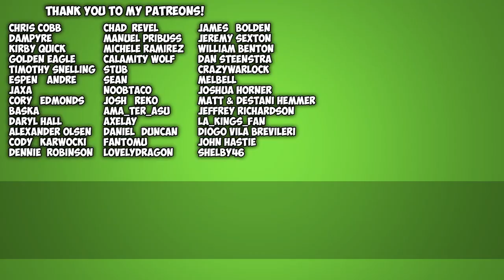PixArk Let's Play - Ep 01 - Digging Holes And Thatch Houses! PixArk Early Access Gameplay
Welcome to Draax's Gameplay of PixArk! I will be doing a long standing PixArk Let's Play!

Welcome to PixARK, a vast, wild world filled with vicious dinosaurs, magical creatures and endless adventure! To survive in this mysterious land, you must tame creatures both ferocious and cuddly, craft high tech and magical tools, and build your own base out of cubes.

With a robust character creator, an infinite number of voxel based maps and procedurally generated quests, your PixARK adventure will be completely unique. Team up with friends to form a tribe, or play on your own. Spend your time building a towering fortress or go on a quest in a sprawling cavern. Fly on the back of a dragon and smite your enemies with a magic wand, or ride a mighty T-Rex and blast your foes with a rocket launcher. In the world of PixARK, how you play is up to you – as long as you survive!

FEATURES
Over 100 creatures to tame, train and ride
Voxel block building system
Procedurally generated maps
Procedurally generated quests
Creative Mode, where you can build anything you can imagine
Extensive character creation tools, and character progression systems with skill trees and customizable stats